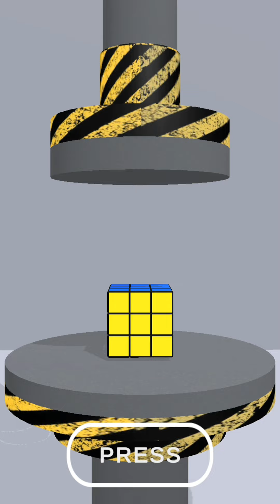Hyper Satisfaction! Very satisfying and relaxing ASMR slicing game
Hyper Satisfaction game is a very interesting game, Actually i love this game. ASMR game is a fun and satisfying 3d asmr stimulator.